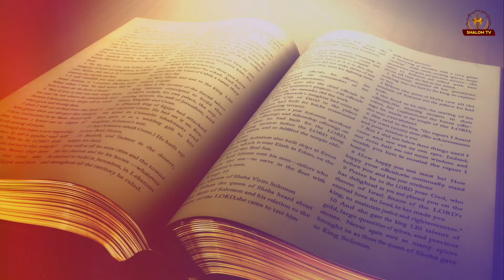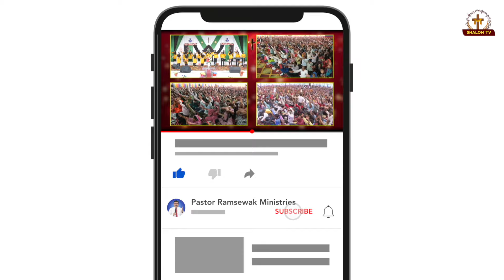परमेश्वर आपकी फिक्र करता है || God cares about you.|| Sermon By Apostle Ramsewak Ji